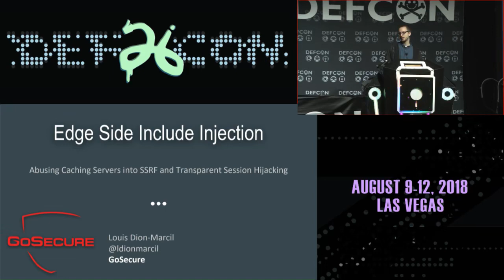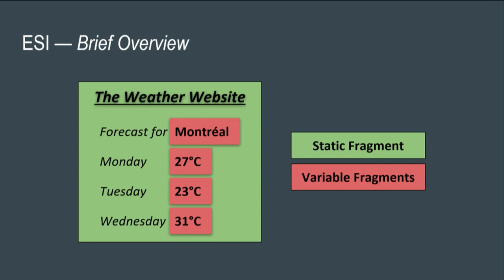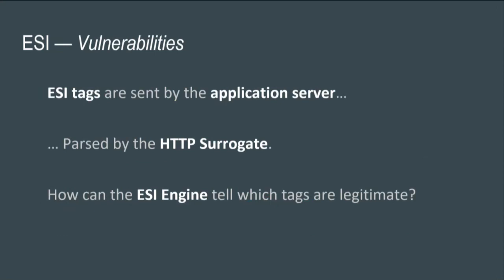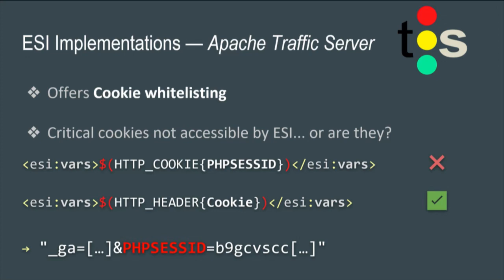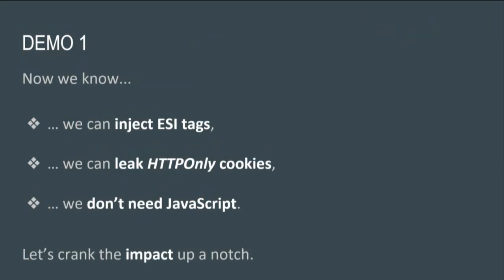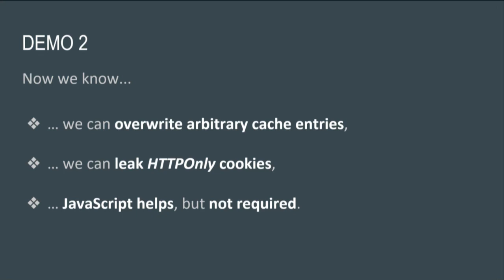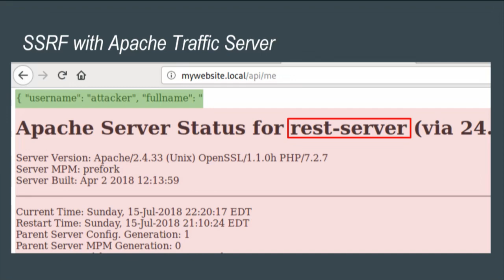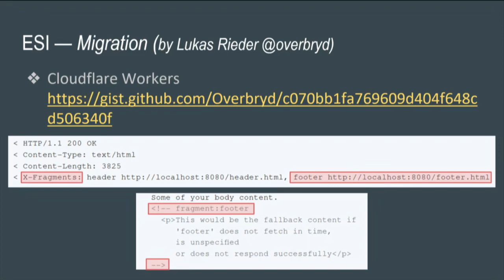Edge Side Include Injection: Abusing Caching Servers into SSRF and Transparent Session Hijacking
When caching servers and load balancers became an integral part of the Internet's infrastructure, vendors introduced "Edge Side Includes" (ESI), a technology allowing malleability in caching systems. This legacy technology, still implemented in nearly all popular HTTP surrogates (caching/load balancing services), is dangerous by design and brings a yet unexplored vector for web-based attacks.

The ESI language consists of a small set of instructions represented by XML tags, served by the backend application server, which are processed on the Edge servers (load balancers, reverse proxies). Due to the upstream-trusting nature of Edge servers, ESI engines are not able to distinguish between ESI instructions legitimately provided by the application server and malicious instructions injected by a malicious party. We identified that ESI can be used to perform SSRF, bypass reflected XSS filters (Chrome), and perform Javascript-less cookie theft, including HTTPOnly cookies.

Identified affected vendors include Akamai, Varnish, Squid, Fastly, WebSphere, WebLogic, F5, and countless language-specific solutions (NodeJS, Ruby, etc.). This presentation will start by introducing ESI and visiting typical infrastructures leveraging it. We will then delve into identification, exploitation of popular ESI engines, and mitigation.